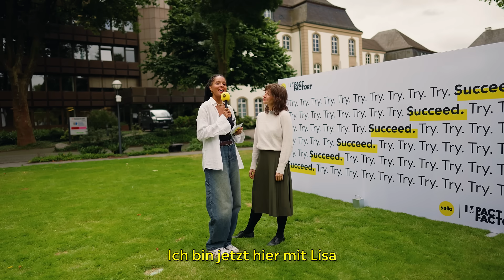Yello X Impact Factory: Hejmo Homes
Mit einem "Hejmo Home" bleibst du flexibel und verbraucht dabei nur so wenig Ressourcen wie unbedingt nötig. Genau dafür baut Hejmo Homes nachhaltige Modulhäuser und begleitet den Bauprozess von der Planung bis hin zur Schlüsselübergabe. Die Häuser werden individuell designt, können modular erweitert werden und sind dazu noch transportabel. Gefördert durch die KfW. Der Impact: Sie sparen CO2, Müll und ein Teil der Einnahmen wird an soziale Projekte gespendet.